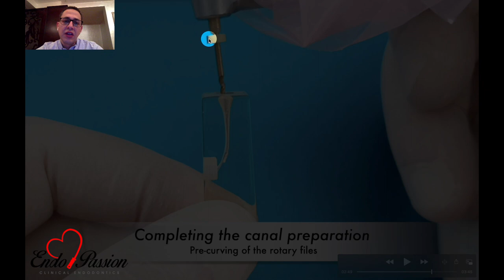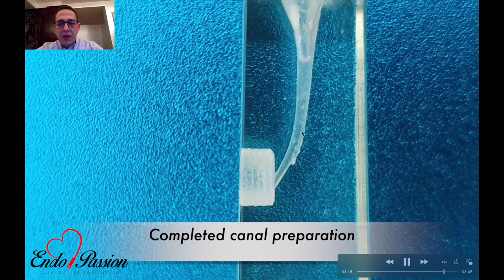Ledge management and bypass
Clinical tips and tricks for bypassing a ledge